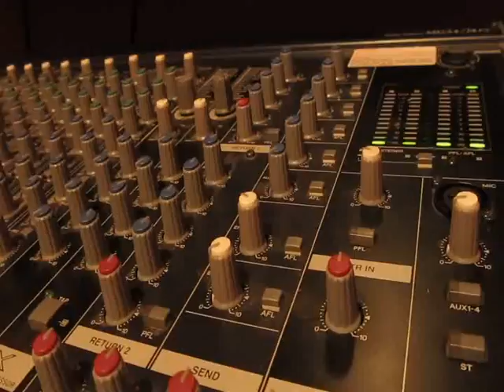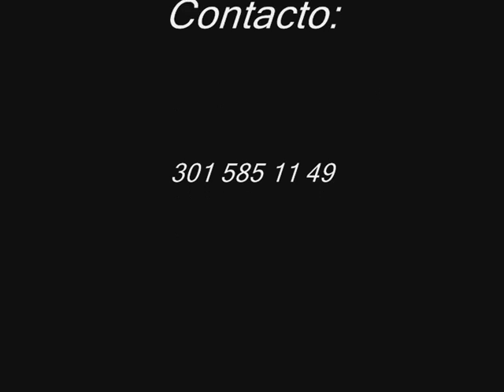Promo TTN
! SEMI-PROFESIONAL !
*Sesion fotográfica de tu ensayo + Grabación en HD (a una cámara) de una canción.
Costo = $ 30.000
*Sesion fotográfica de tu ensayo + Grabación en HD (a Dos cámaras) de una cancion.
Costo = $ 50.000
*Sesion fotográfica de tu ensayo + Grabacion en Full HD (a una cámara) de una canción.
Costo = $ 60.000
*Sesion fotográfica de tu ensayo + Grabacion en Full HD (a Dos cámaras) de una cancion.
Costo = $ 100.000
!! PROFESIONAL !!
*Sesion fotográfica de tu ensayo. Costo = $ 60.000
*Sesion fotográfica en estudio. Costo = $ 300.000
* Grabación Full HD. Costo = $ 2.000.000